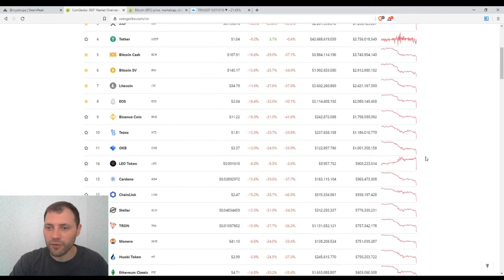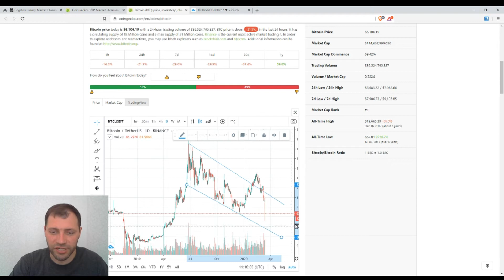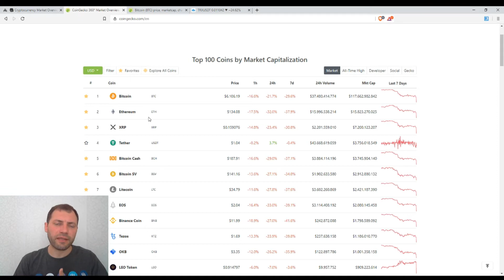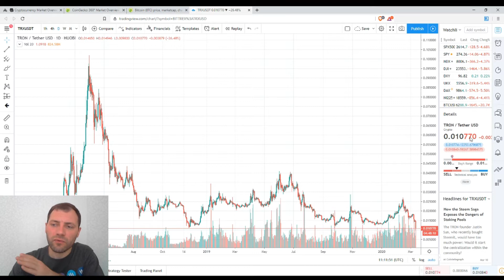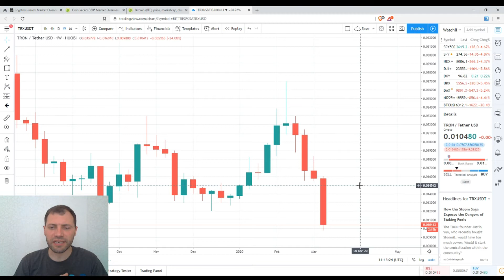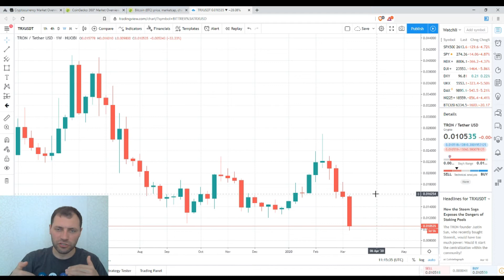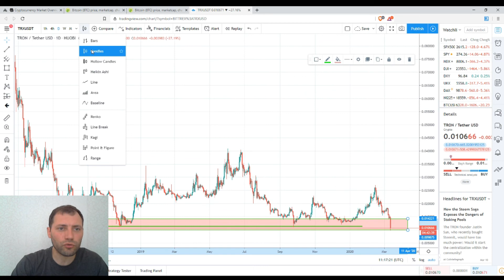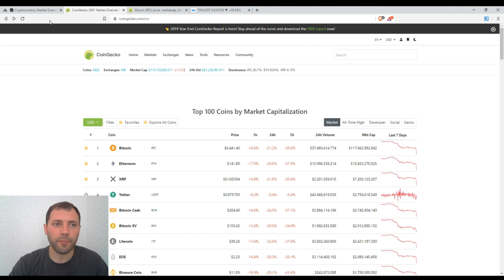Обзор Криптовалютного Рынкa | 12.03.2020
Сегодня я проанализировал детально график цены TRON (TRX/ USDT) на разных таймфреймах, используя технический анализ и свечной анализ.

Также, я прокоментировал несколько интересных графических фигур и свечных формаций.

Важно!

Несколько слов обо мне:

Я профессионально работал валютным аналитиком в течение последних 13,5 лет, а также в качестве криптоаналитика в течение последних 2,5 лет.